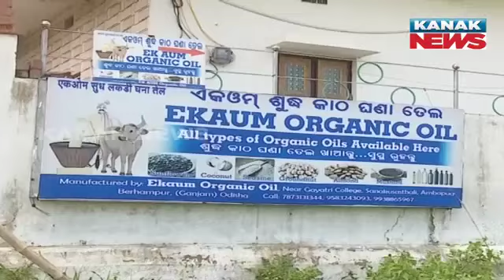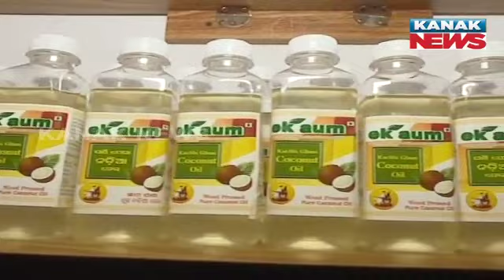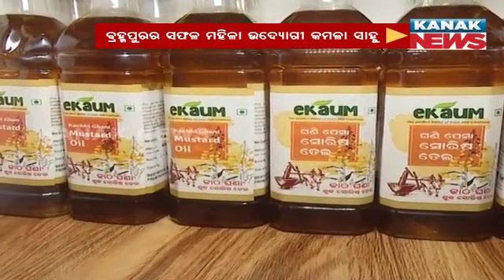ମୁଁ ବି ଦେଖେ ସ୍ୱପ୍ନ | Successful Entrepreneurship Of Kamala Sahoo And Her Oil Manufacturing Unit